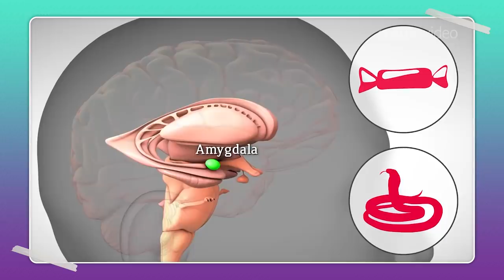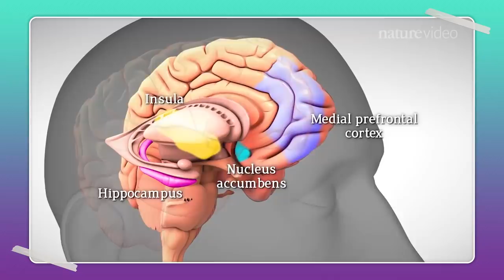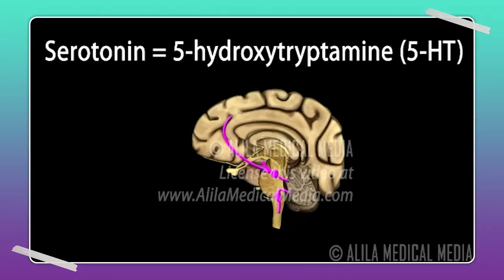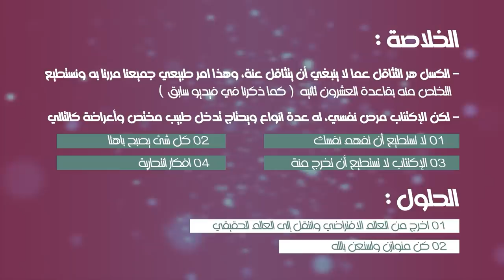هل انت مكتئب ام مجرد كسول! 😎 ( تجربة حقيقة)